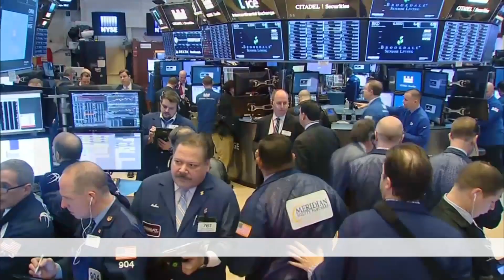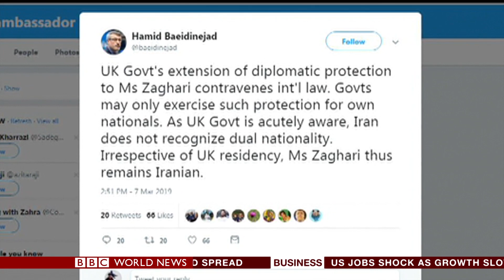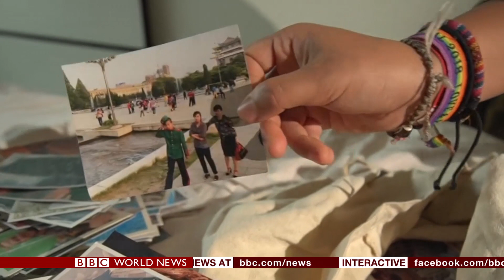World News Bulletin in Studio B - BBC World News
Directed by Anthony J. Cook